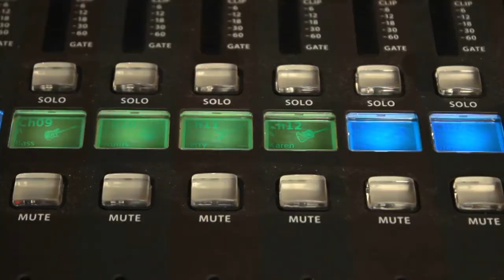TV88 will be broadcasting live from the Inaugural Brew BQ July 17-18, 2021 in Marathon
TV88 will be broadcasting live from the Inaugural Brew BQ July 17-18, 2021 in Marathon with multiple cameras.

The Florida Keys BrewBQ celebrates great craft beer and BBQ, live local music, fellowship and much more! Please join us the weekend of July 17th & 18th at the beautiful Marathon Community Park in the heart of the Florida Keys.